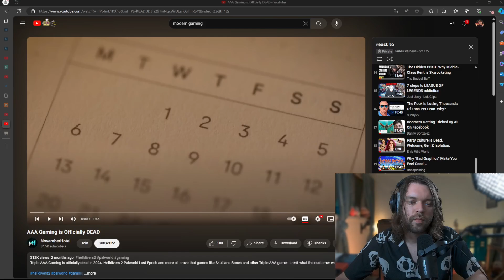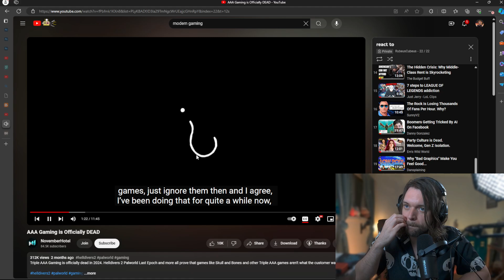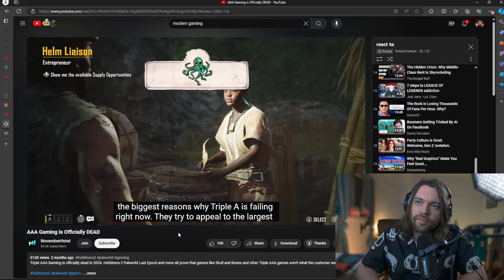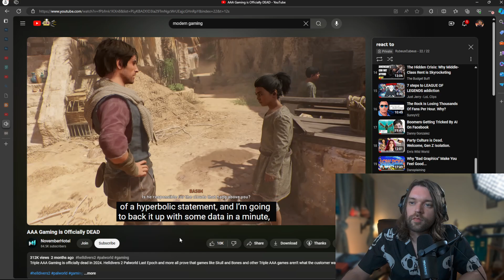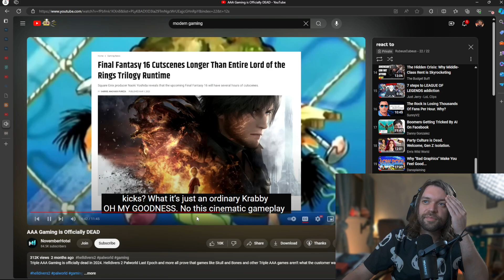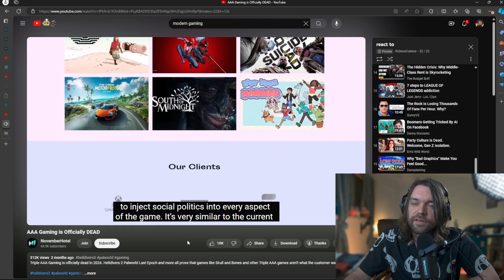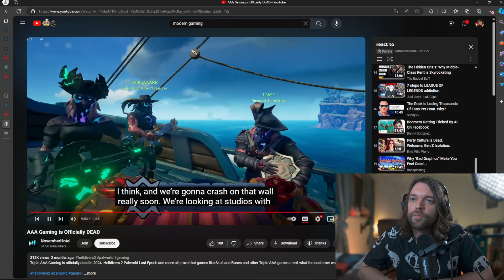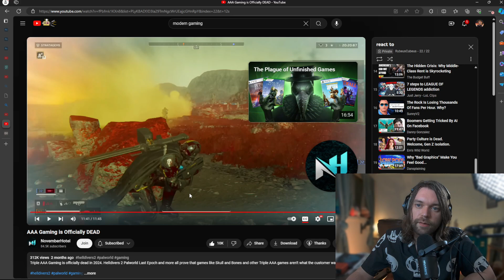What’s Killing AAA Games?